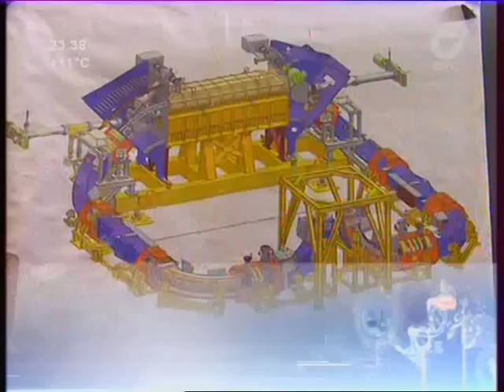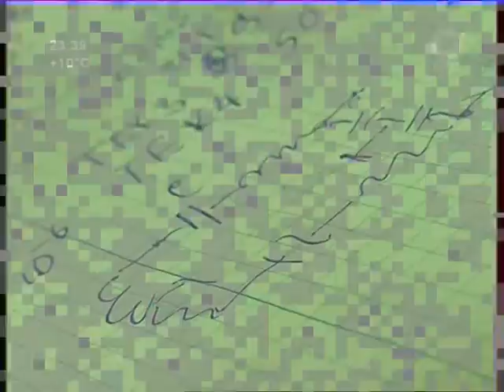Василий Пархомчук: Скоро мы будем лечиться в Китае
Сегодня отмечает 65-летий юбилей член-корресподент РАН, заведующий научно-исследовательской
лабораторией Института ядерной физики СО РАН Василий Васильевич Пархомчук. Сайт КПРФНск публикует
запись телепередачи, вышедшей в эфир 30 августа на канале «ОТС». Василий Пархомчук рассказывает
о достижениях ИЯФ СО РАН и о проблемах финансирования науки, из-за которых современные разработки сибирских ученых утекают за рубеж.